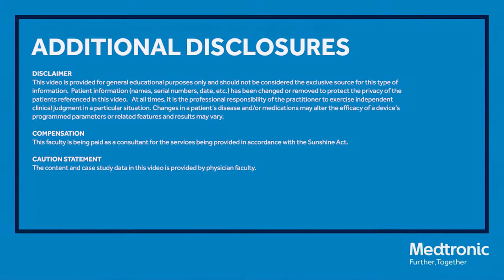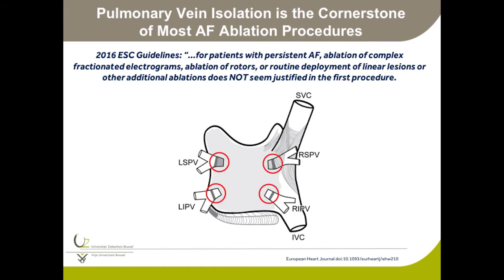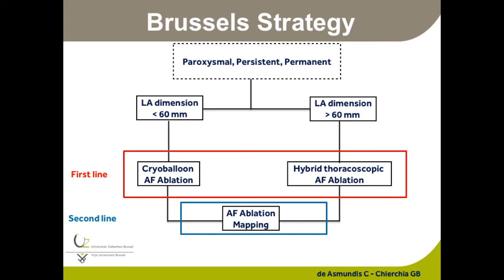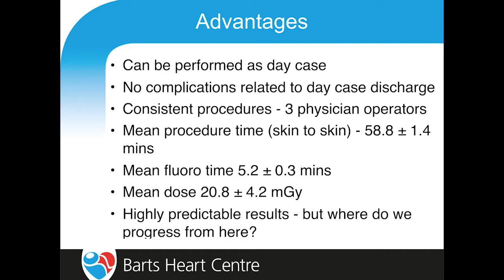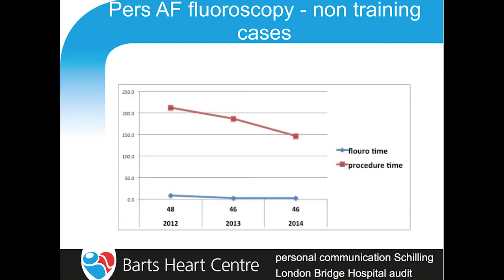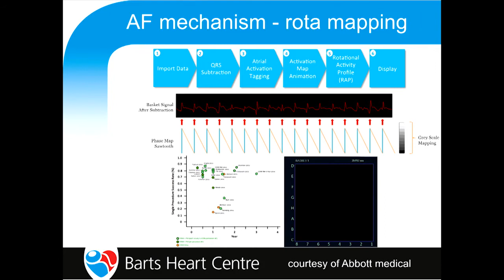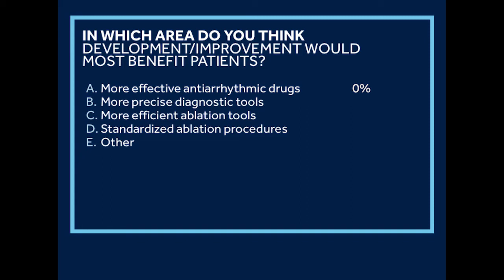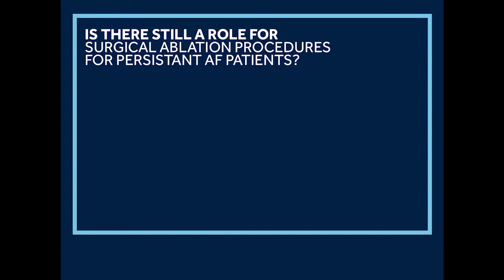Webinar: Advancements in Persistent AF Ablation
Webinar: Advancements in Persistent AF Ablation - New Clinical Evidence and Techniques